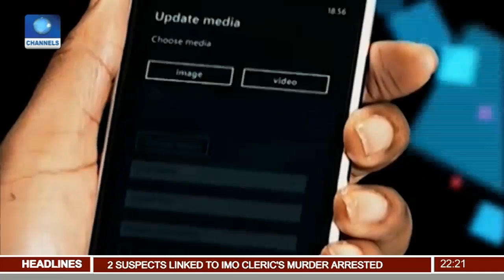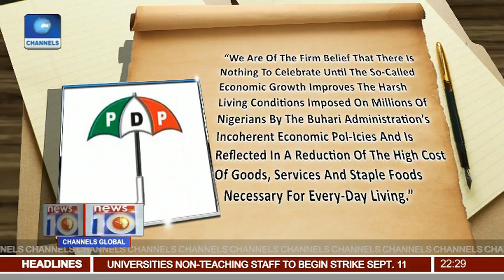Oyegun Says APC Believes In True Federalism Pt.2 |News@10| 06/09/17